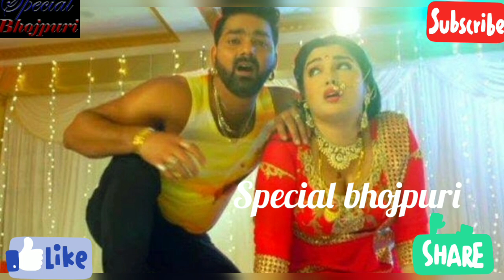भोजपुरी की ये Top की चार Actresse क्यों काम नहीं करना चाहती पवन सिंह के साथ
भोजपुरी की ये Top की चार Actresse क्यों काम नहीं करना चाहती पवनसिंह के साथ